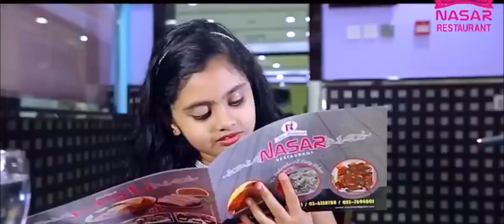YAA NABIYE ASSALAAM | SALEEM KODATHUR | JAVAB VOL5 | SALEEM KODATHUR NEW SONG 2016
YAA NABEEYE ASSALAAM...
Singer: SALEEM KODATHOOR
Album: JAVAB VOL 5
Banner: NASAR RESTUARENT
Producer : KHADHAR KUNCHIMANGALAM
Association : ISHAL BEATS
Marketed by: MILLENIUM AUDIOS